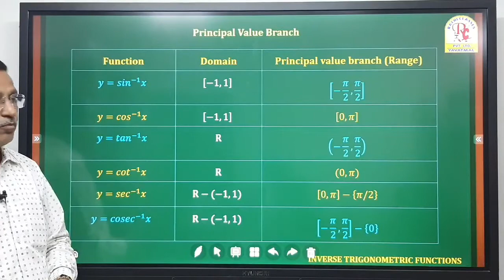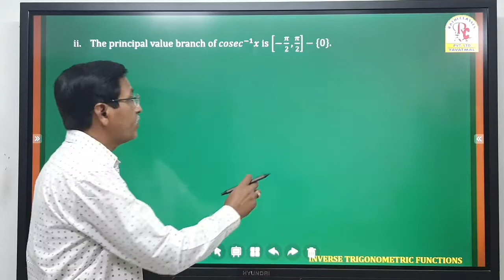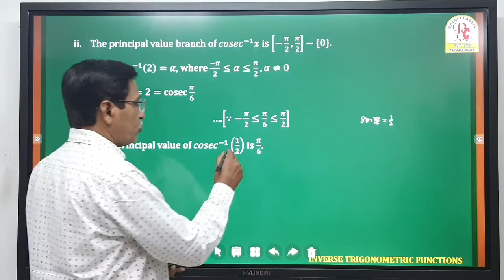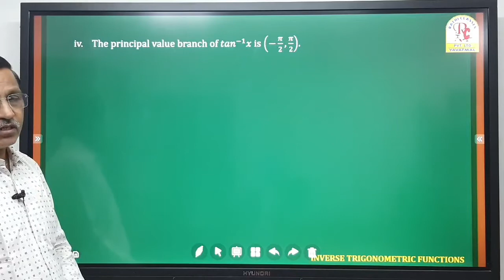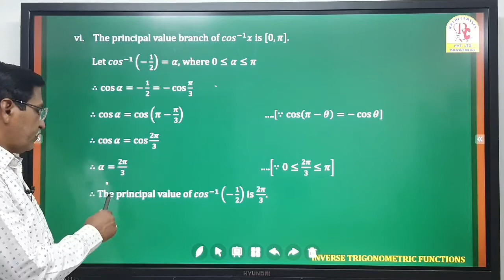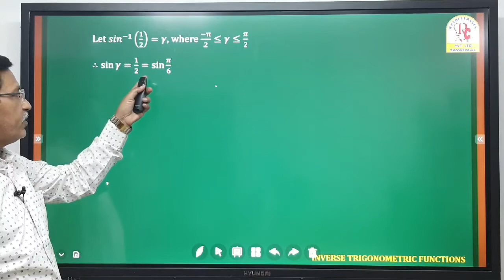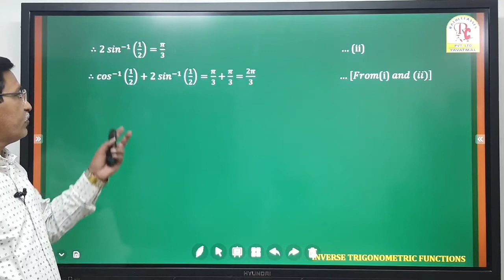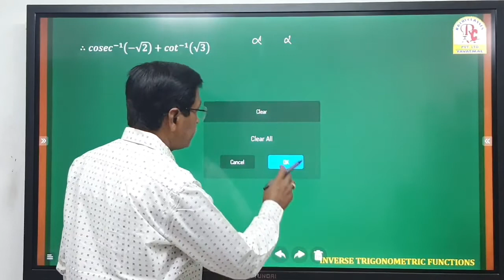01 INVERSE TRIGONOMETRIC FUNCTIONS